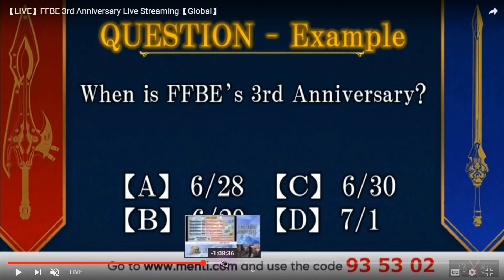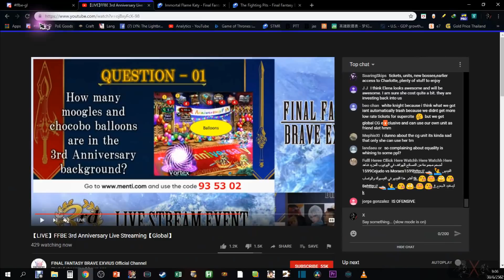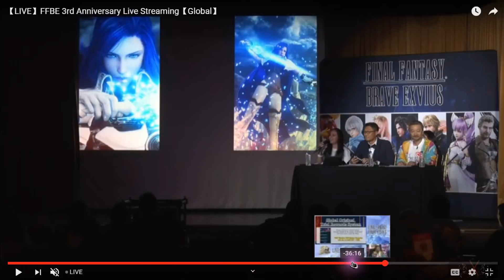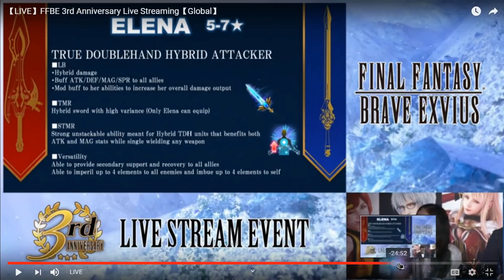[FFBE] Recap 3rd Anniversary: News Update!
To celebrate the 3rd Anniversary of FINAL FANTASY BRAVE EXVIUS, we will hold a special 3rd Anniversary Live Stream on June 29th from 5pm!